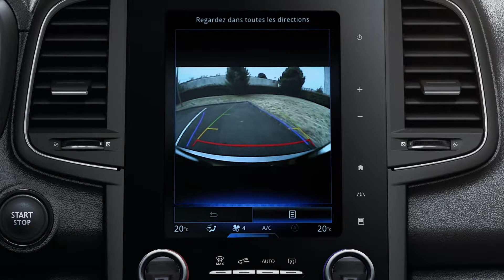DYNAMISCHE FUNKTIONEN : RÜCKFAHRKAMERA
Neuer Koleos